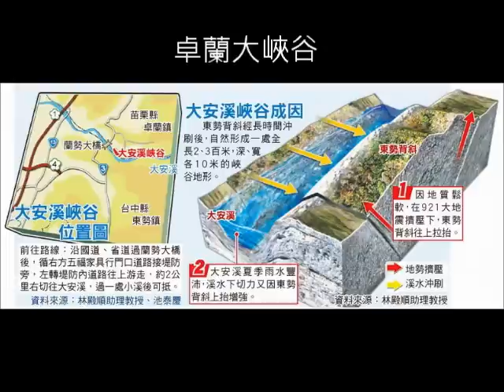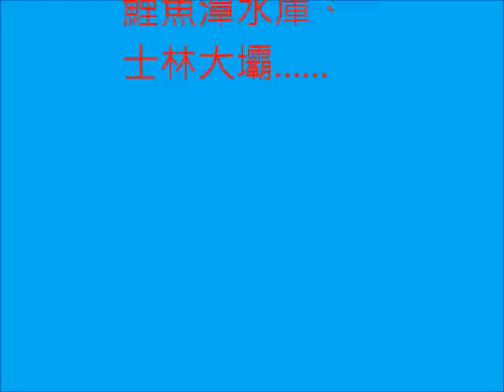償還 ~ 鄧麗君 邓丽君 Teresa Teng テレサ．テン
作曲: 三木 たかし  作詞: 林煌坤     ◆沈默的嘴唇，還留著淚痕，這不是胭脂紅粉，可掩飾的傷痕，破碎的心靈，流失了多少的情，彌補的謊言，償還的藉口，我不會去當真。   ＊愛的心路旅程，只能夠你我兩個人，不可能是我獨徘徊，也不可三人行，你可以去找新的戀情，也可以不留一點音訊，但不要用償還作藉口，再讓我傷心。＊    愛哭的眼睛，讓淚水染紅，要多少歲月時光，才能遺忘這段情，脆弱的心情，還留著你的傷痕，彌補的謊言，償還的藉口，我怎麼能相信。  愛的心路旅程，我曾經答應你牽引，這只能說我太多情，不敢埋怨你無情，我曾經耐心聽你表明，也已經諒解你的苦衷，請不要用償還作藉口，傷了我自尊。  （＊再重覆一次）◆